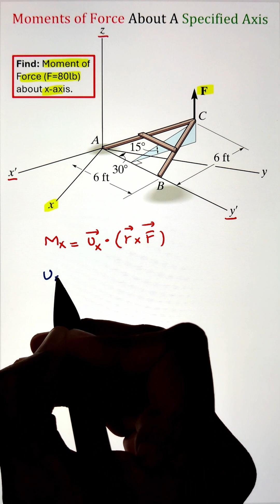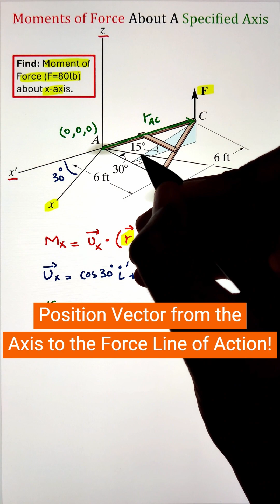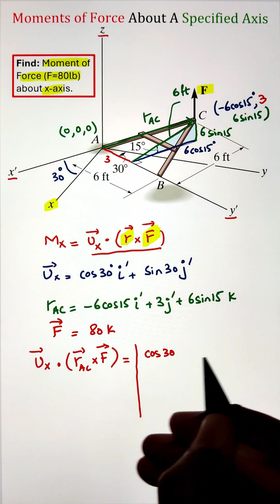Moment of a Force about the X-Axis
Learn how to calculate the moment of a force about the X-axis in this Engineering Mechanics: Statics short.

We use an A-frame structure with a vertical force to show step-by-step how to:

Define the position vector (r) from the axis to the point of force application
Express the force vector (F) acting vertically upward
Apply the cross product (r × F) to find the moment vector
Project the result onto the X-axis to compute the scalar moment
Understand the real-world meaning of a moment about a specified axis

This short is perfect for engineering students learning statics, torque, and moments about axes, and for anyone preparing for engineering exams.